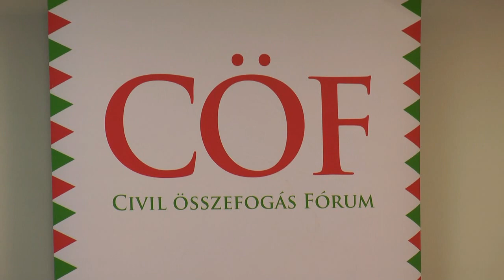2017.10.05. CÖF-CÖKA sajtótájékoztató